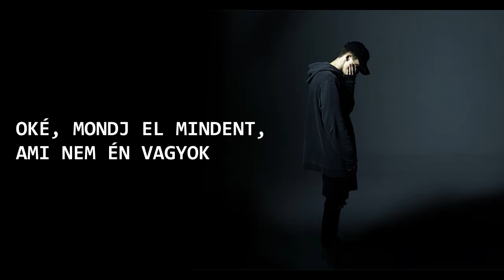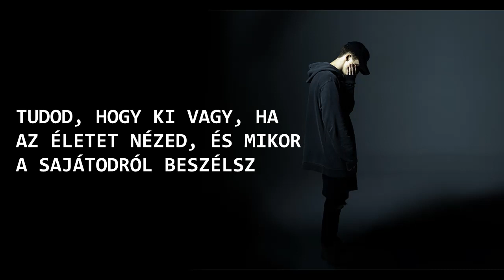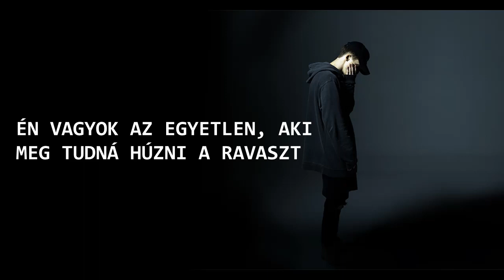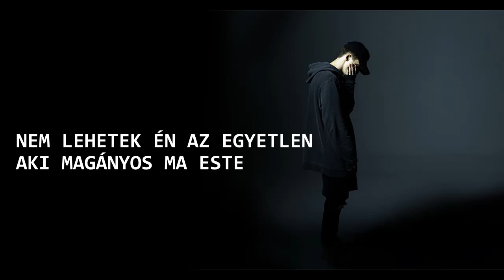nf & sasha sloan - only (magyar dalszöveggel)